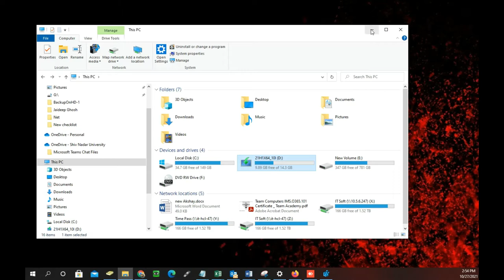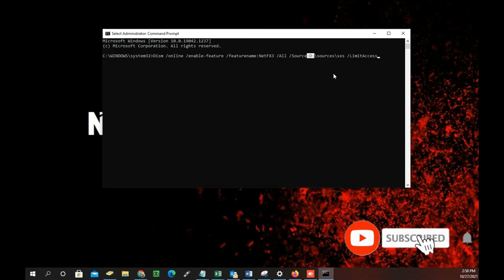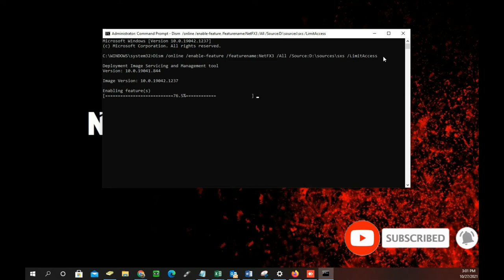How fix net Framework 3.5 error 0x800f0954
Open the Run.
Type regedit.exe and click OK.
Go to the following registry key: HKEY_LOCAL_MACHINE\SOFTWARE\Policies\Microsoft\Windows\WindowsUpdate\AU.
In the right-pane, if the value named UseWUServer exists, set its data to 0.

(If you are unable to find “UseWUServer“, you have to create the key by yourself. Follow these steps to create the key-

1. After navigating to the “AU” registry, right-click on the blank space and click on “New” and click on “DWORD (32-bit) Value
2.Rename the “New Key” as “UseWUServer)

Exit the Registry Editor.
Restart Windows.

CMD(command prompt) open as administrator
Command:Dism /online /enable-feature /featurename:NetFX3 /All /Source:D:\sources\sxs /LimitAccess

Note: In the above command-line, you must have to change the drive letter where your DVD is loaded or bootable pen drive. For example, I have used it in my D: drive.

#.NET Framework